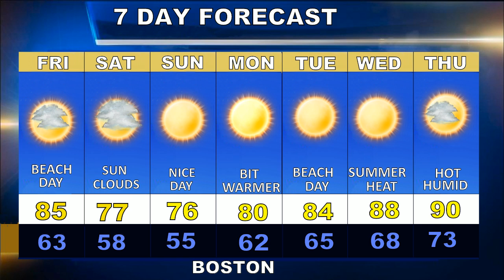Weatherblast Forecast Updated on 6/12/20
A nice Friday in Boston